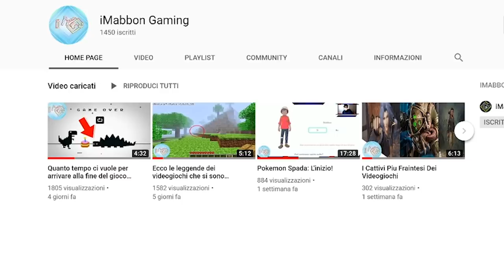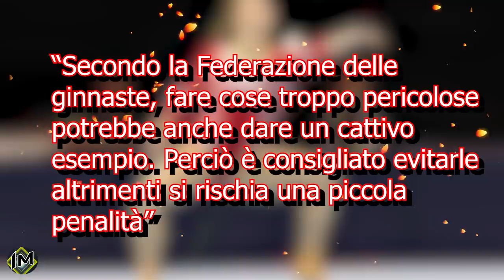10 REGOLE che le ginnaste seguono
Ma ciao gente che si racconta oggi? voi fate qualche sport? o dell'attività? oggi parleremo delle ginnaste femmina...ragazze e donne che se vogliono realizzare il loro sogno di diventare

professioniste devono assolutamente seguir regole severissime che andremo a vedere in questo video e quasi sicuramente molte non le conoscevate perchè manco io sapevo che bisognasse
sopportare certe pene...in poche parole non potrei mai diventare un atleta del genere, al massimo sul mio divano posso fare alzate e sedute estremo...se siete già passati dalla pagina di
gaming del canale e vi siete scritti mettete un bel mi piace a questo video e partiamo!!!

🐁Questo invece è il mouse che uso: